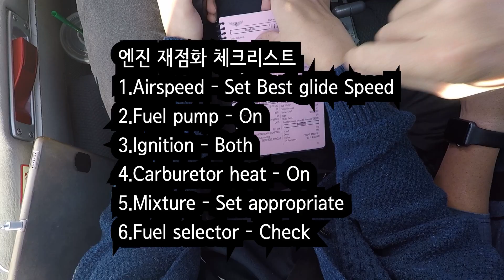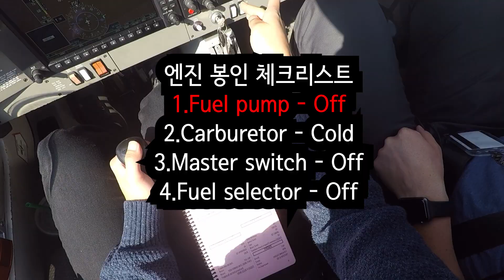[실제비행] 항공기 비상절차 훈련을 통해 느끼는 파일럿의 책임감. Airmanship. 안전불감증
이번 비행부터 자가용조종사 자격증 시험 (체크라이드)를 앞두고 모든 비행 기동 훈련들을 복습하는 시간을 가지고 있습니다.
올해 초에 해봤던 훈련들을 반년이 지나고 해보려고 하니 생각만큼 기억도 잘 안나고 감을 잃은 기분입니다.ㅋㅋ 그래도 확실히 처음 비행을 했을때 보다 복습하면서 깊이있고 진지한 생각도 하게되고 파일럿이 뭘하는 직업일까 하는 기본적인 물음을 스스로 던져보기도 합니다.
시험 한번에 붙고 군대나 가고싶습니다ㅎ

미국 유타주립대에서 비행을 시작한 학생입니다.
비행하는 동안 꾸준히 비행영상을 업로드하여 미국항공과와 미국생활에 대한 정보를 전달해 드리려 합니다.

비행에 질문은 댓글에 남겨주시면 아는 선에서 직접 영상으로 만들거나 댓으로 답변 드리도록하겠습니다 ;)